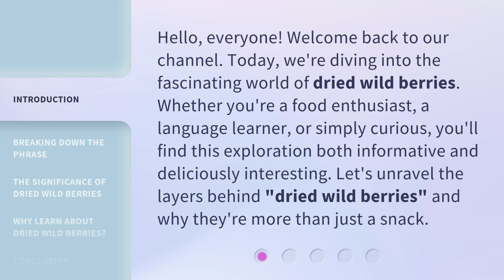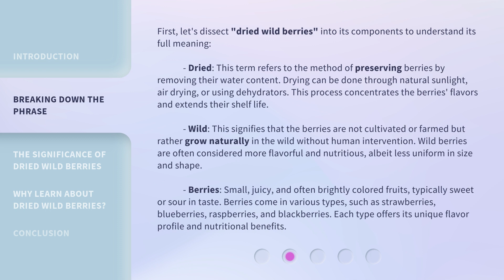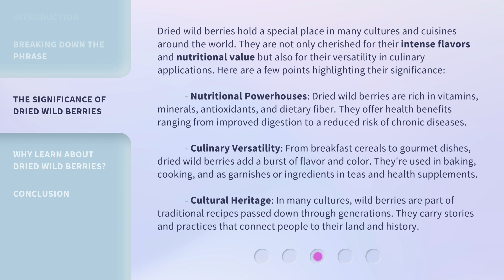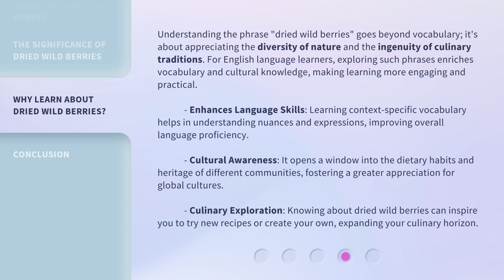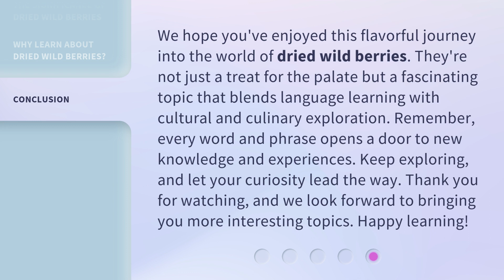Understanding "Dried Wild Berries": A Flavorful Journey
Exploring the Delicious World of Dried Wild Berries • Embark on a flavorful journey as we delve into the fascinating realm of dried wild berries. Discover their unique tastes, health benefits, and versatile uses in this captivating exploration.

00:00 • Introduction - Understanding "Dried Wild Berries": A Flavorful Journey
00:35 • Breaking Down the Phrase
01:40 • The Significance of Dried Wild Berries
02:45 • Why Learn About Dried Wild Berries?